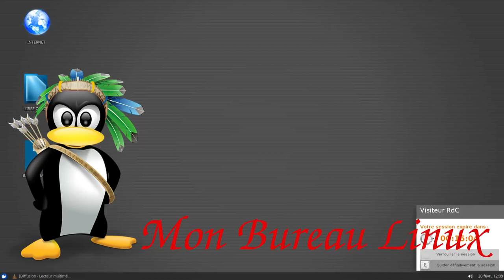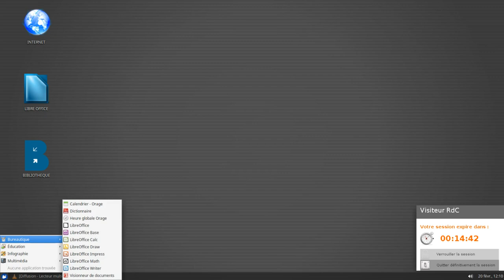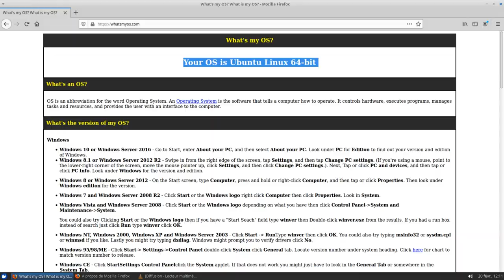Bibliothèque municipale Lyon Par-Dieu avec certains postes sous Linux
Dans cette bibliothèque municipale Lyon Par Dieu on trouve certains postes sous Linux (Ubuntu + XFCE 4.12).
On retrouve aussi des tablettes Android et iPads.
Très grande bibliothèque, il y a de quoi faire que ce soit pour étudier ou se divertir.
Une cafétéria est sur place si vous voulez boire ou grignoter un truc.